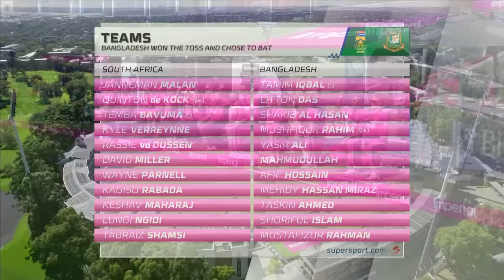Proteas vs Bangladesh | 2nd BetwayODI | 20 March, Imperial Wanderers